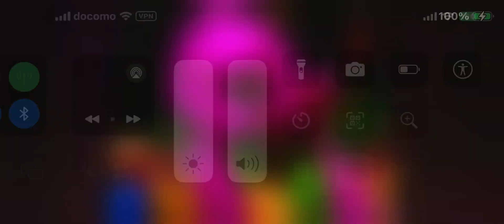Krusty Studios Florida & Sakai A Day In The Park With Aikatsu